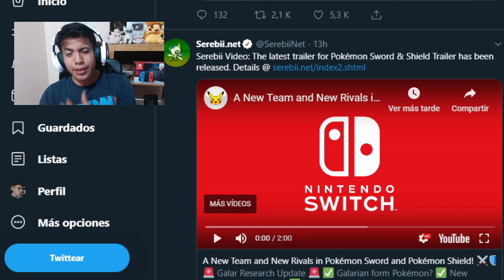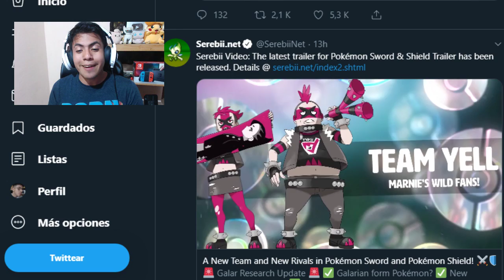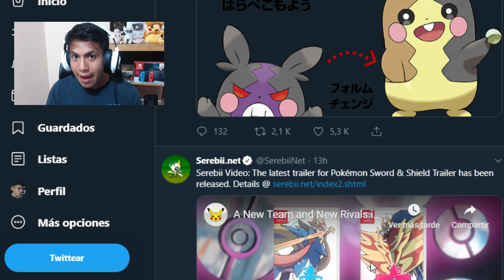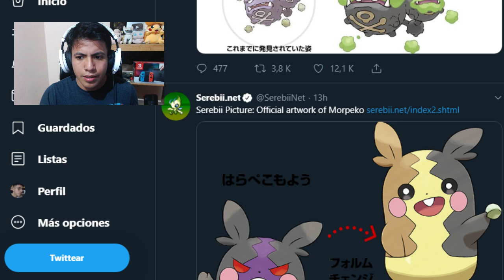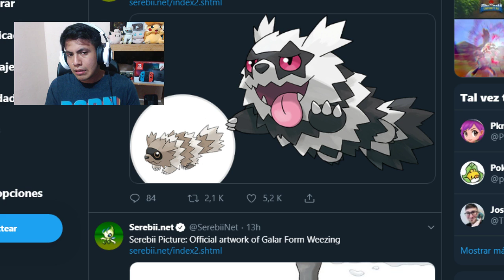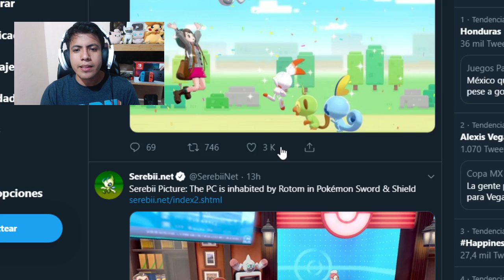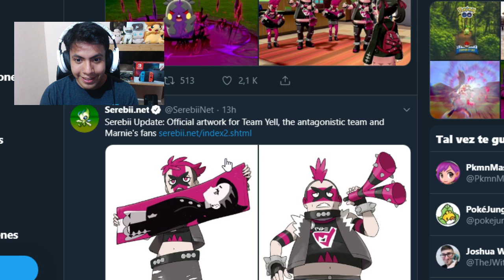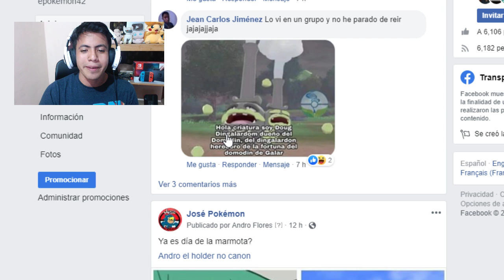¡NUEVOS POKEMON, FORMAS GALAR, EQUIPO MALVADO Y WAFFLE EDGY!!